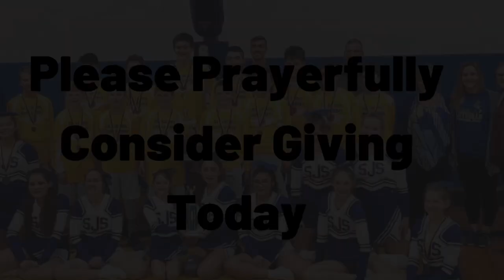St. James Lutheran School Roof Fundraiser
Please prayerfully consider donating to the St. James Lutheran School Roof Fundraiser.  Your donation of any size will go directly to replacing the current worn out roof and replacing it with a new one.  Also included in the project are the replacement of the downspouts and fascia.